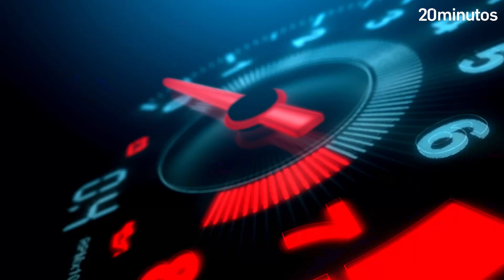Cazan a un conductor a 388 km/h y podría librarse de la multa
Un conductor belga ha sido pillado circulando a 388 km/h, la velocidad más alta registrada por un radar, en una autopista cuyo límite estaba establecido en los 120 km/h, según ha informado el diario La Dernière Heure.